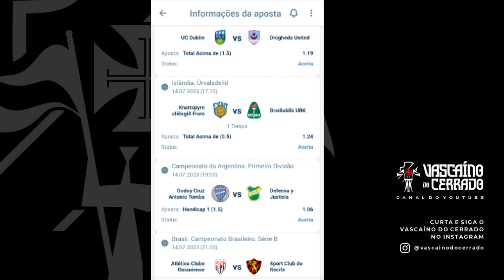🚨FLÁVIO DIAS JOGA TUDO NO VENTILADOR SOBRE A SAF DO VASCO/DIRIGENTE DO TUCUMÃ RELATA DESCASO...